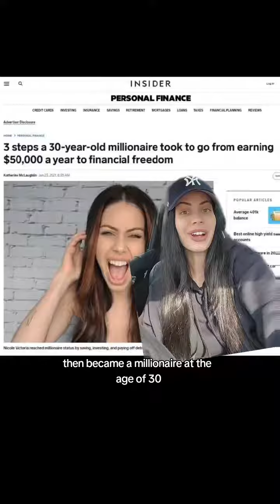I'm teaching you how to get rich in your 20s and 30s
I'm teaching you how to get rich in your 20s and 30s. As someone who was broke in her 20s but then became a millionaire at 30. Today let's talk about the number one mistake I see people make that keeps them stuck... and when I tell you this, it's going to seem so simple, but if you master it, your entire life will change. And that is - if you always spend all your money, you'll have none leftover for your other goals. You see, your active income (money you work for) is the top of the income funnel - it's what you need in order to grow your wealth and passive income. This is not me saying to never spend your money on things that bring you joy, but you need to understand the opportunity cost and decide where your money can bring you the most happiness. (because money is simply a tool we use to build our dream lives, and the goal is to derive the most true happiness out of every dollar we spend). Sometimes we think we're buying happiness but we're really buying sadness, because we're spending our money in ways that do not align with our true goals (and then we're feeling stuck). If you want to learn how to win with money and get rich, take our free trainings to get started. Find them on our website under FREEBIES ❤️